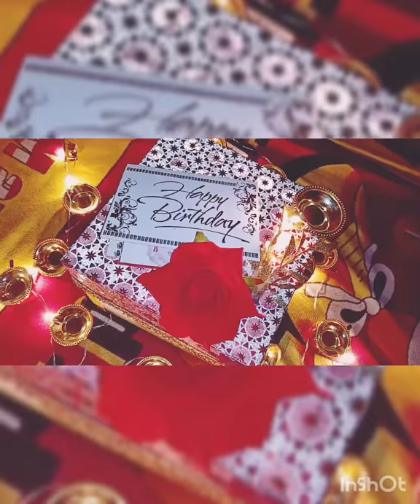Qurontine gift boxes simple ideas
Chocolates, card paper, decoration flowers